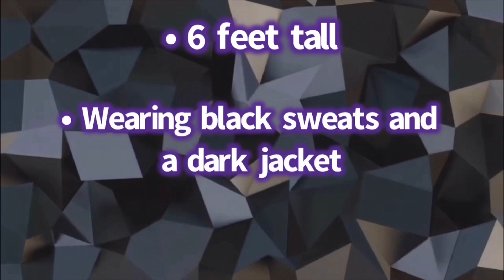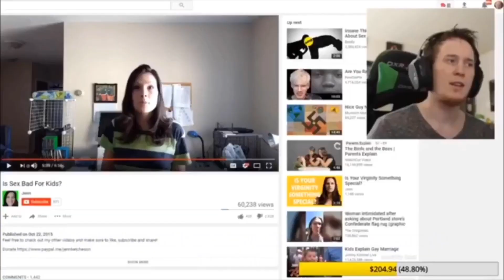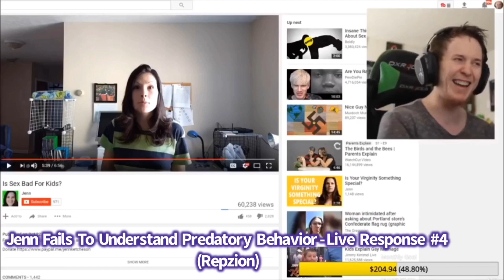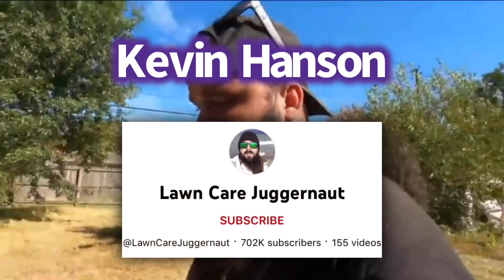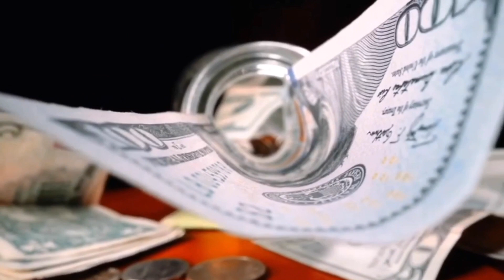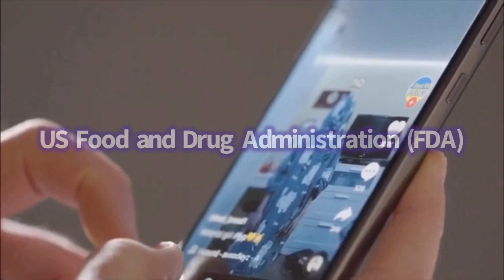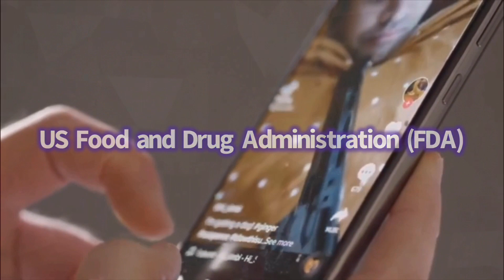The Internet’s Most Disturbing Content (Part 1)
Here is the first part of my brand new series where I mention anything on the internet that is considered disturbing

TIMESTAMPS:

Introduction: 0:00
Dead Dog Found In Canal: 1:10
Erik Cantu Shooting: 6:52
Jahade Chancey Murder: 10:12
Jenn: 14:23
YouTuber Stumbles Upon Crime Scene: 20:01
Home Invasion In Portsmouth, Virginia: 24:50
TikTok Benadryl Challenge: 28:17